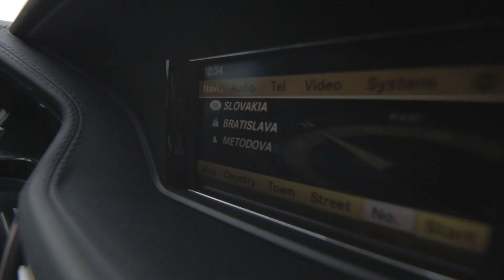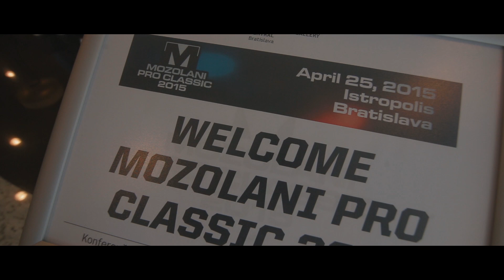Vojta Koritenský - On The Top PRO 7 / 2.série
On The Top - Vojta Koritenský

Série 2, díl 7